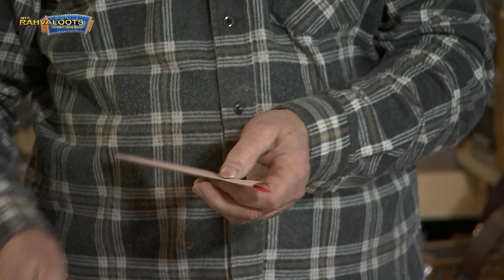25.02.23. NII SEE PILL ... 2.osa. ORIGINAAL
Lõõtspillimaestro ja pillimeister Heino Tartes jätkab pikka ja täpset Eesti lõõtspillivalmistamise tee tutvustamist.

MTÜ Rahvalõõts. Toetavad: Plus Video, Vaikust Filmin ja KULKA Põlvamaa ekspertgrupp.